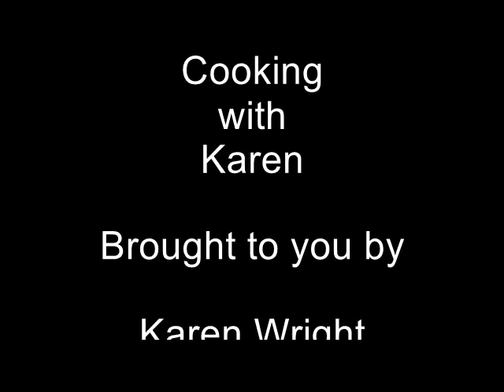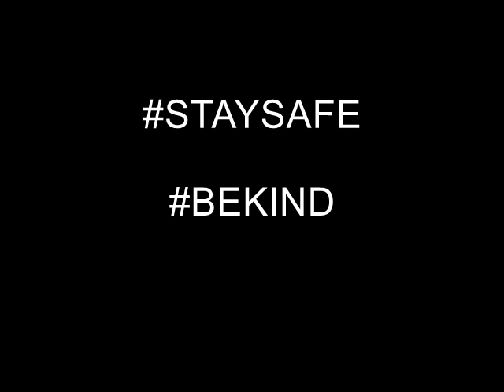How to Make Chicken in Mushroom and White Wine Sauce || COOKING WITH KAREN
This recipe is dinner party calibre but easy enough to make any day of the week. Chicken cooked in white wine with a hint of Dijon mustard and garlicky mushrooms, it is totally sumptuous, one of my all time favourites.